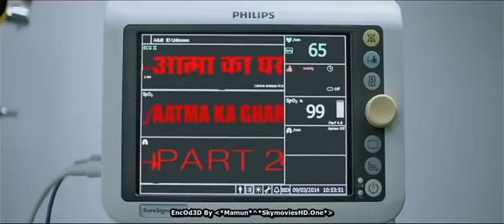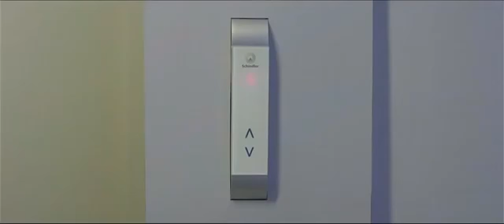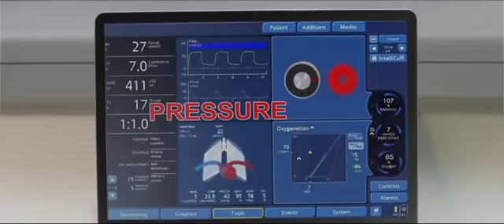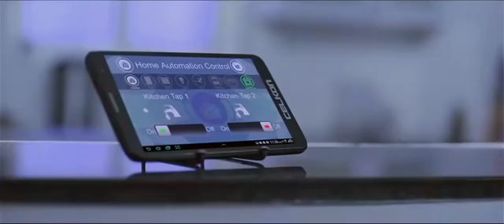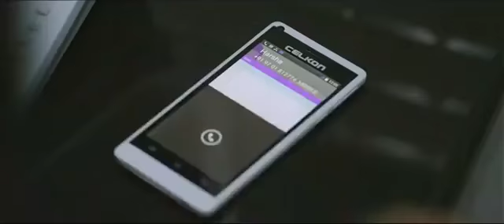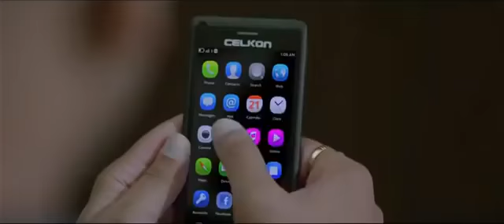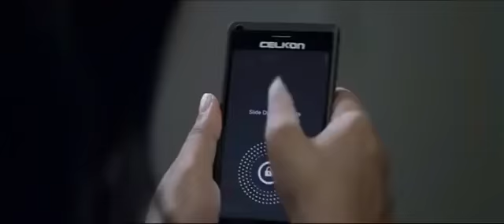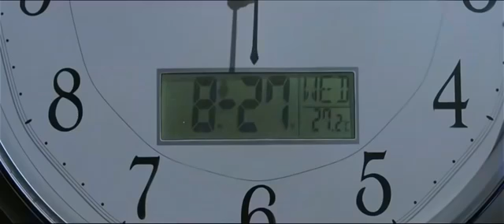Dangerious Aatma New 2020 Release Horror Movies In Hindi HD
South indian movies dubbed in hindi full movie 2020 new Hindi Dubbed Movie 2020

Sony Film Gold

South indian movies dubbed in hindi full movie 2020 new Hindi movie 2019

Baaghi 3 FullHdMovie TigerShroff , Shraddha , Riteish , New Hindi Action Movie 2020 , FULL HD

Baaghi 3 FullHdMovie TigerShroff , Shraddha , Riteish , New Hindi Action Movie 2020 , FULL HD 2020 new bollywood ...
New

Sony Film Gold
 hindi dubbed, bheeshma nithin movie hindi dubbed, bheeshma nithin movie hindi dubbed full movie, ...
New

Ravi Teja New South Indian Movies Dubbed In Hindi || Full Movie 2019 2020
Ravi Teja New South Indian Movies Dubbed In Hindi || Full Movie 2020 trading Ravi_Teja upcoming south hindi dubbed ...
New

Allu Arjun Full Movie 2020 || South Indian Movies in Hindi Dubbed 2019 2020 New

Allu Arjun Full Movie 2020 || South Indian Movies in Hindi Dubbed 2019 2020 New Allu_Arjun allu arjun movies, allu arjun ...
New

New Release Action Hindi Movie 2020 | Hindi Dubbed Movie

RamCharan NtrMovie TiktokVsYoutube Hindi Dubbed Full 2020 | Action Movies | New Released Hindi Dubbed Movie | Hindi ...
New

Allu Arjun New Hindi Dubbed Movie 2020 | Full Movie |Hindi Movie|Allu Arjun

Watch New Latest South (Hindi Dubbed Movie) 2020 | Allu Arjun Latest Movie 2020 | Blockbuster Movie 2020 watch ala ...
New

2020 New Released Hindi Dubbed Movie | Hindi Dubbed Full Movie | New South Hindi Dubbed Movie 2020

Movies Studio

New

CHALLENGER 2 (2020) Full Hindi Dubbed Movie | New South Action Movies | Blockbuster Dubbed Movie
south indian movies dubbed in hindi full movie 2020 new love story,
south indian movies dubbed in hindi full movie 2020 new allu arjun,
south indian movies dubbed in hindi full movie 2020 new mahesh babu,
south indian movies dubbed in hindi full movie 2020 new comedy,
south indian movies dubbed in hindi full movie 2020 new ram charan,
south indian movies dubbed in hindi full movie 2020 new vijay,
south indian movies dubbed in hindi full movie 2020 new horror,
south indian movies dubbed in hindi full movie 2020 allu arjun,
south indian movies dubbed in hindi full movie 2020 actionsouth indian movies dubbed in hindi full movie,
south indian movies dubbed in hindi full movie new,
south indian movies dubbed in hindi allu arjun,
south indian movies dubbed in hindi action,
south indian movies dubbed in hindi action full movie 2020 new,
south indian movies dubbed in hindi all,
south indian movies dubbed in hindi action full movie 2019 new,
south indian movies dubbed in hindi allu arjun full movie 2020 new southindianmoviesdubbedinhindifullmovie2019new southindianmoviesdubbedinhindifullmovie2020 southindianmoviesdubbedinhindifullmovie2020new southindianmoviesdubbedinhindi2020 southindianmoviesdubbedinhindifullmovie2020new allu arjun southindianmoviesdubbedinhindi2018 southindianmoviesdubbedinhindifullmovie2020new love story